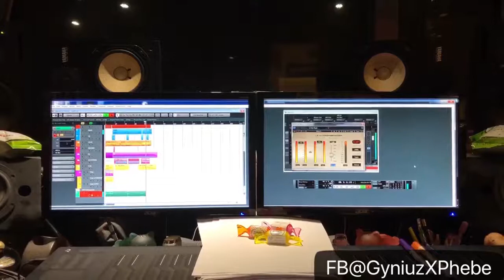How to play "String's Staccato" on Keyboard (Violin SOLO)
This is a soundtrack arrangement of Chinese style.

Playing String Staccato on keyboard.
And Making string hooks in a loop.

這是一首中國風曲風的配樂編曲
我是這首歌的編曲者 周菲比

用鍵盤彈奏出充滿中國色彩的弦樂器急速短弓
如何用弦樂器製作出如同loop的hook